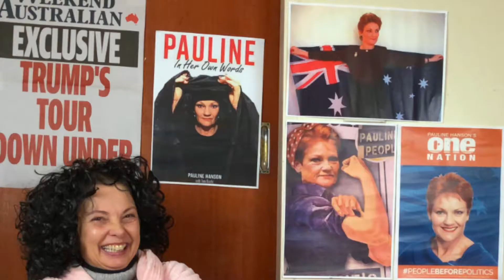POSITIONS VACANT - Plastic Bag Ban Meltdown (Uncensored)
Upon hearing the announcement about the plastic bag ban, Apalonia and Nepaleesa are beside themselves with rage.

Two Besties in search of a job, a dream, and a clue.